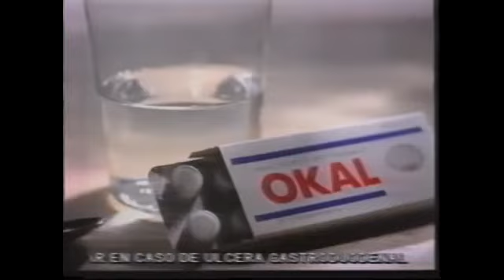Pausa Publicidad TVE2 (11 De Junio 1991)